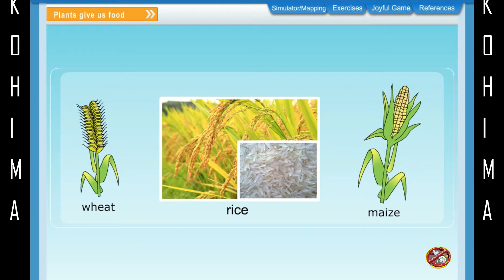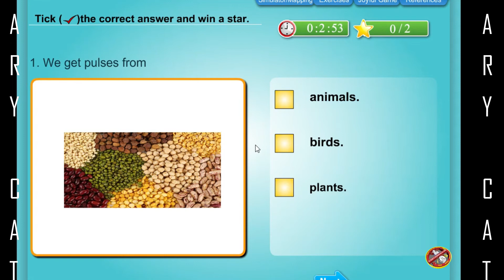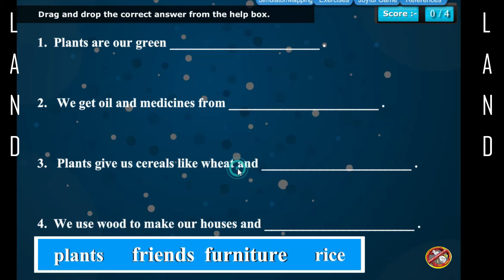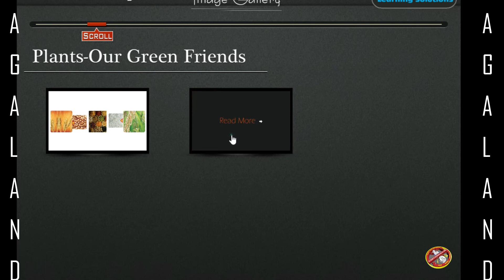7. PLANTS OUR GREEN FRIENDS